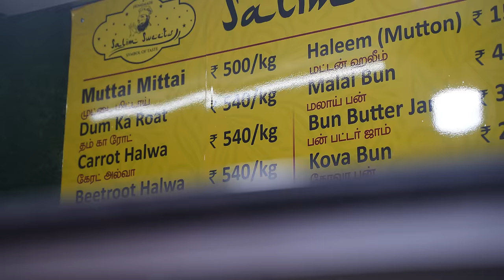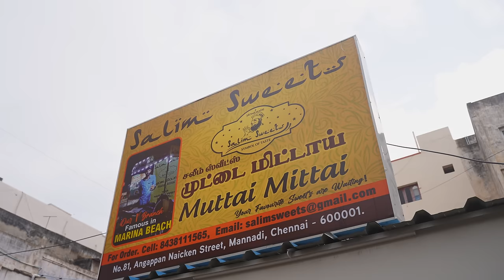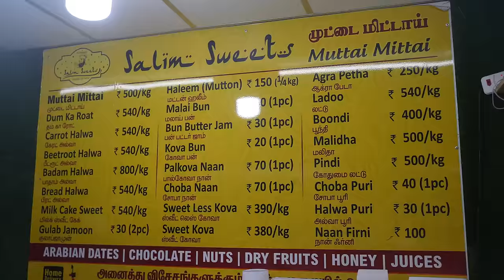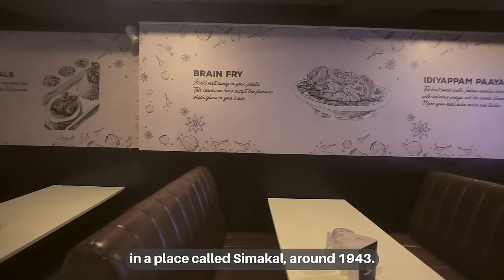Why South Indian Street Food DESTROYS North Indian Food!!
🎬CREDITS:
VIDEO EDITOR » Tiep Tran
MASTERING EDITOR » Quí Nguyễn
CAMERA OPERATOR + FIXER » Chintan Ashar (@redwine.productions)